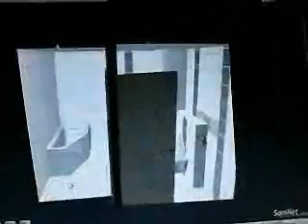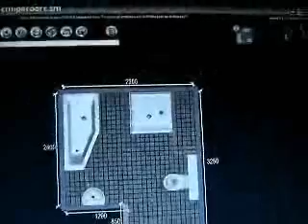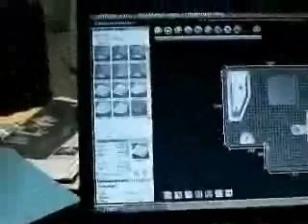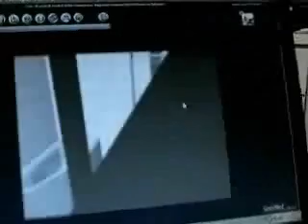Mijn nieuwe badkamer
Een artist's impression
Nu met muziek (Beet)